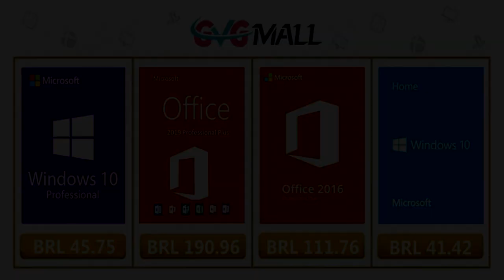Playstation 5 - Preço, data de lançamento, opinião e a humilhação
Finalmente o poderoso PS5 foi anunciado no Brasil.

-- Baixe o app One Football para acompanhar seu time do coração.

 -- Livros Recomendados
Gabriel Torres